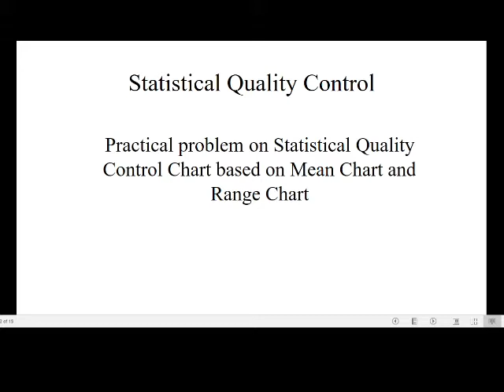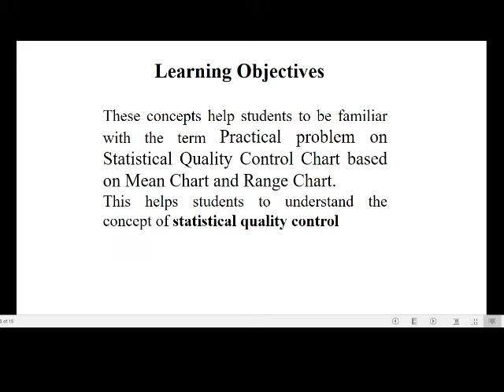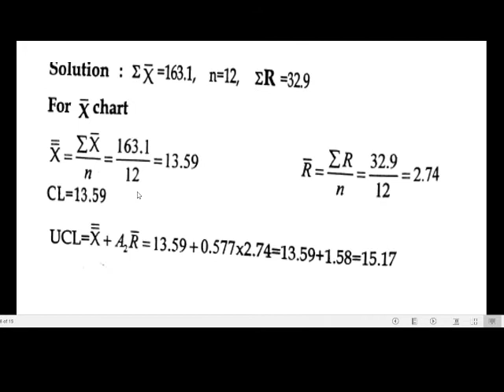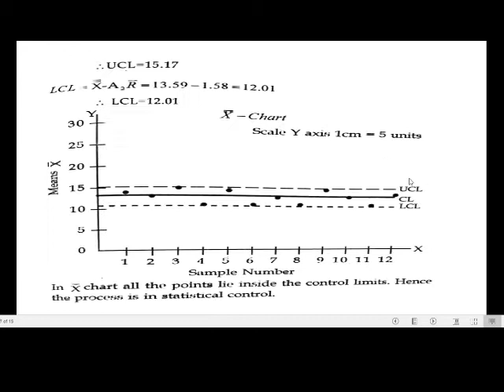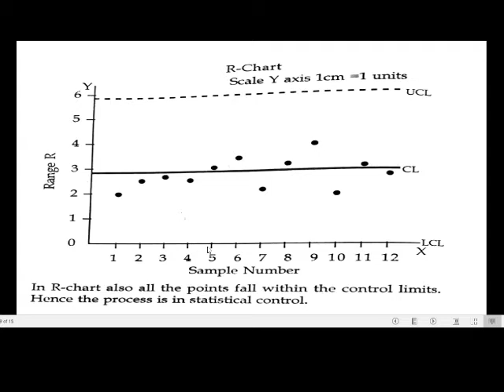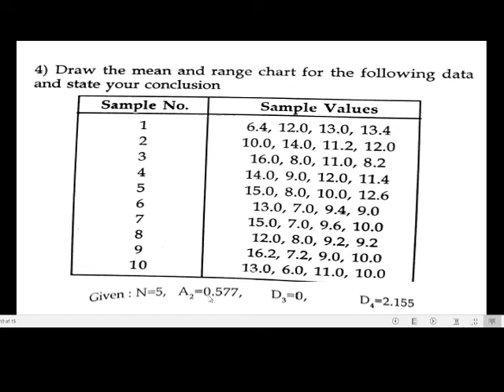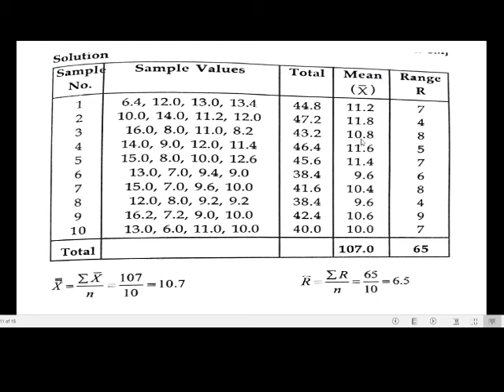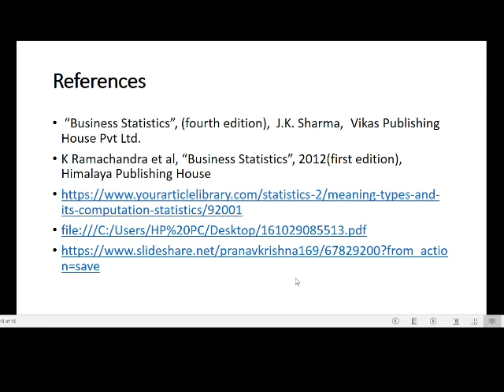STATISTICAL QUALITY CONTROL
SESSION 44, Practical problem  on Statistical Quality Control Chart based on Mean Chart and Range Chart